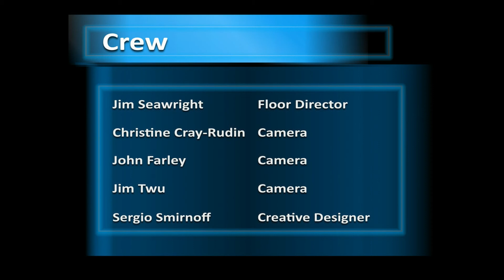Episode 6: How to Leverage Social Media Power for Your Startup 🎥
On this week of Silicon Valley Successes, Jock goes intro great details on the different social media platforms startups and businesses should use in planning their social media strategy. We talk about the relationship with Sales and Marketing, how a media plan success could be measured. The story behind a social media plan, the goal the aim and Jock history in social media and going from hating to loving it.

———Connect With Silicon Valley Successes

✔About Silicon Valley Successes
We interview experts and entrepreneurs to give the world access to the knowledge and experience that is here in Silicon Valley. Our mission is to create opportunities for those who seek them and help you, to become the next “Silicon Valley Success.”